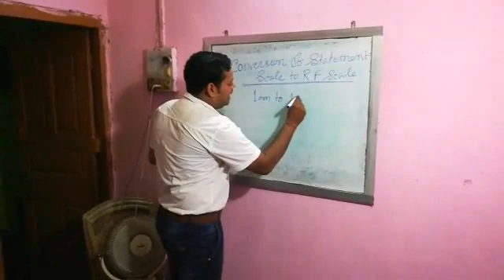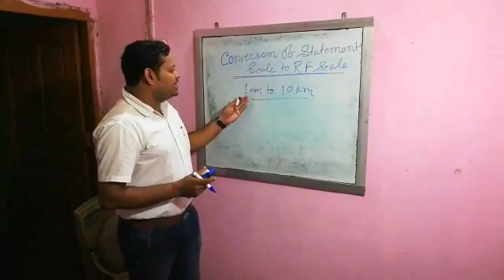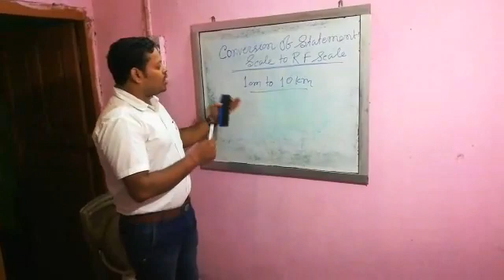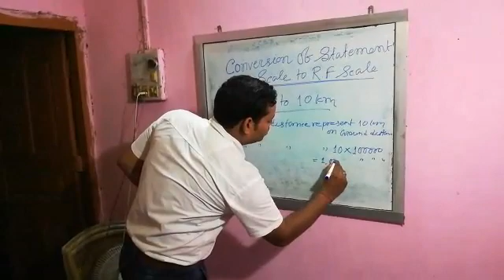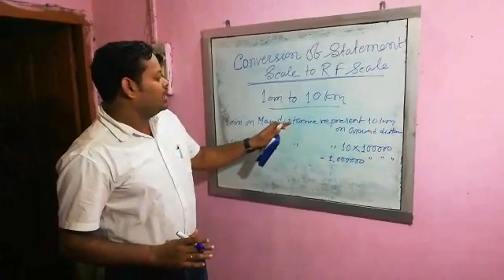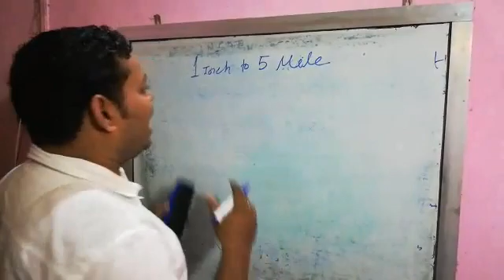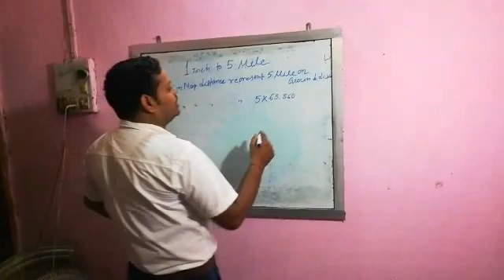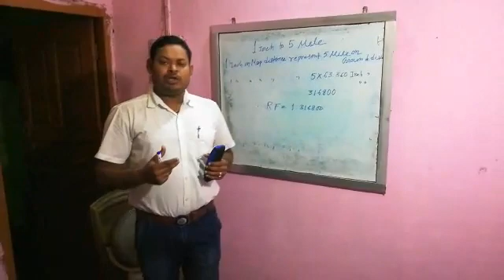Conversion of Statement Scale to R.F. Scale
This video will help to realise the Procedure of conversion of statement scale to R.F. scale.